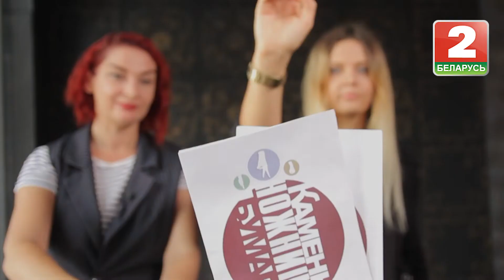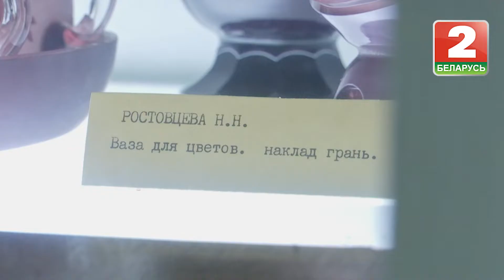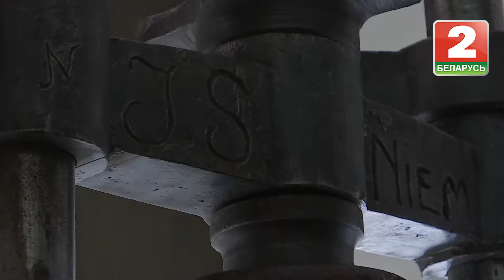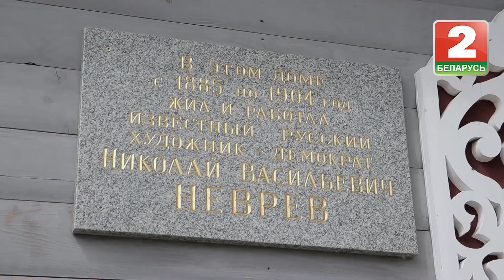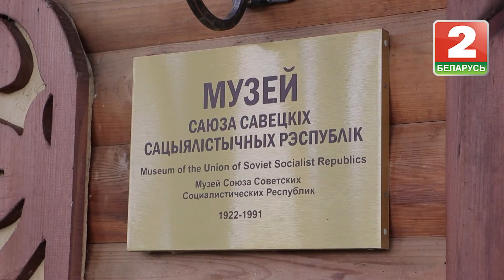Камень, ножницы, бумага. Березовка и Круглое. Выпуск - 31.08.19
Березовка и Круглое. Стоит ли туда ехать и зачем? Какие сувениры
туристы везут из Березовки? И как в Круглое попали картины, о которых
мечтает Третьяковка. Сегодня это узнают наши туристы Лена и Алеся.